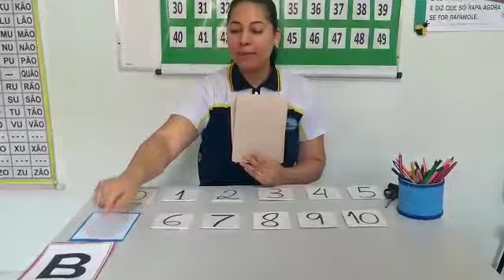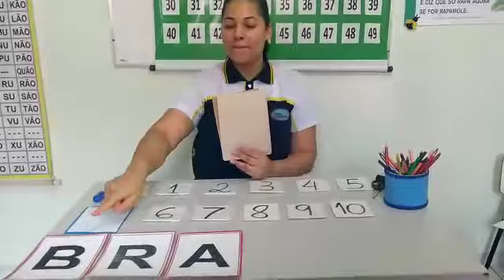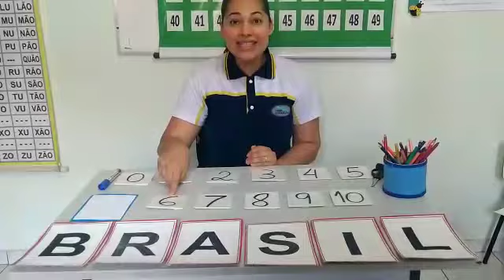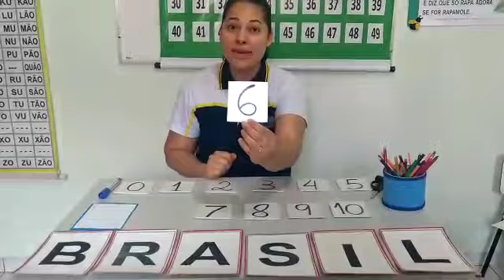ATIVIDADE 10/09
PROF.LUANA